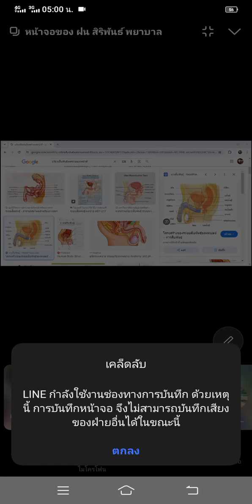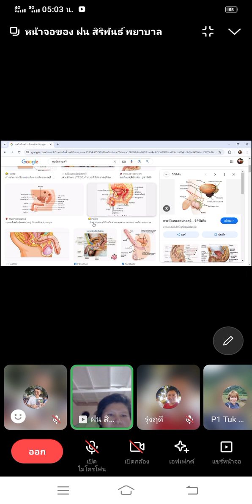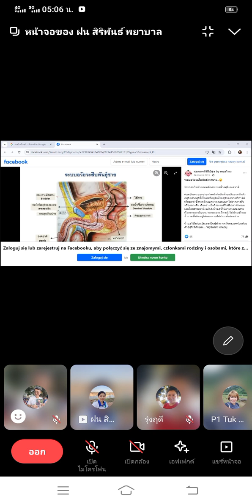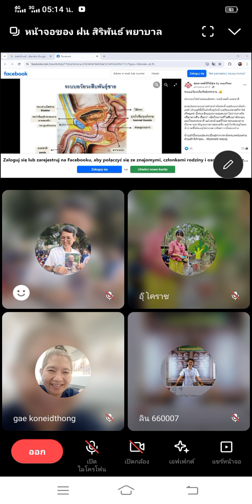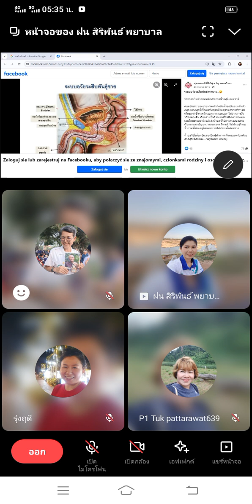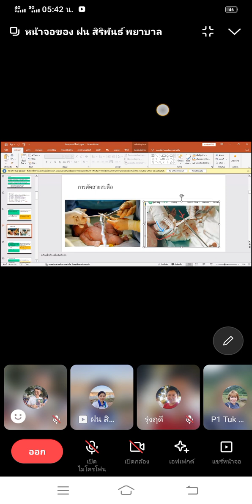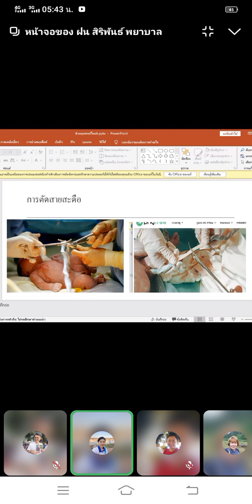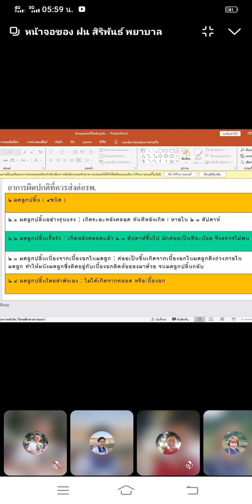670530ติวสอบผดุงครรภ์ไทย Byพยาบาลฝน